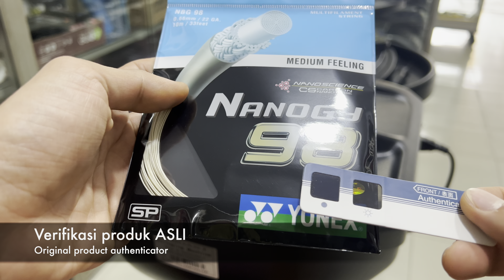YONEX Arcsaber 10 Peter Gade & YONEX Nanogy 98 cosmic gold V25 H26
buka setiap hari dari jam 09:00 - 18:00